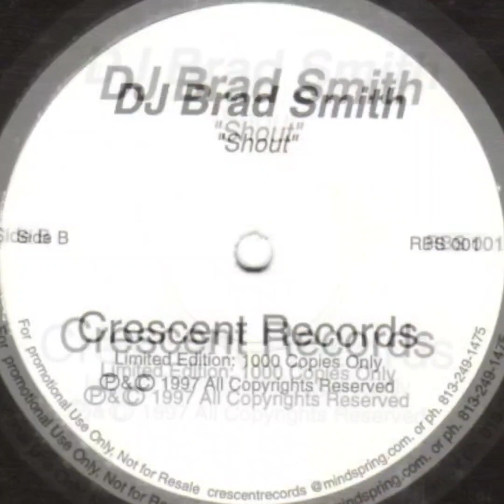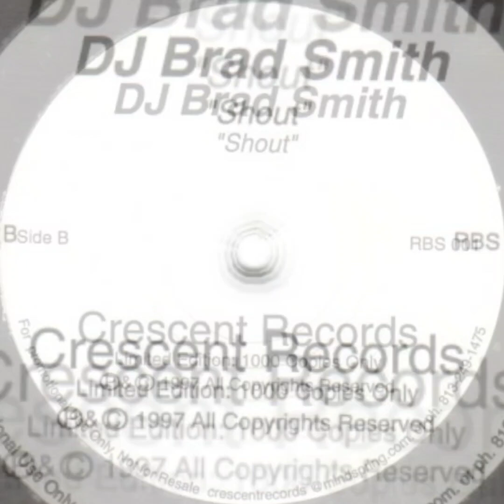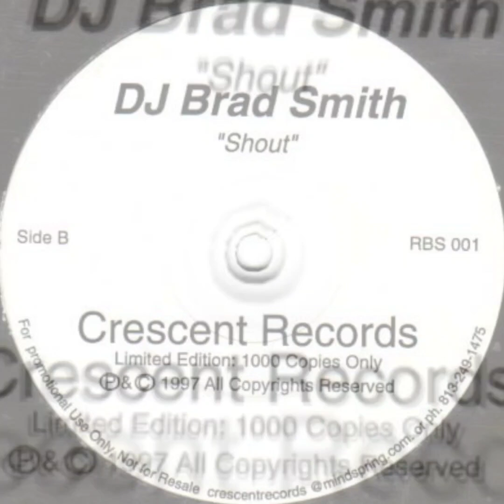Dj Brad Smith -B. Shout (1997)🇺🇸